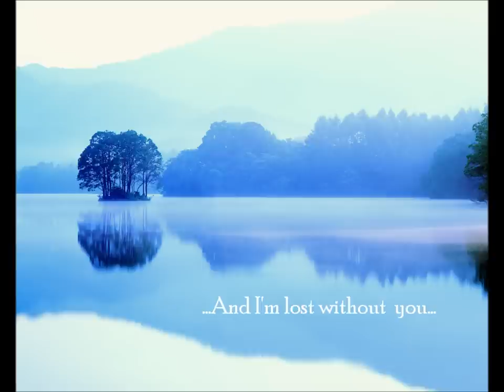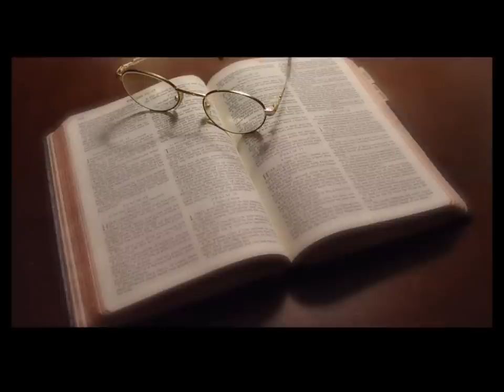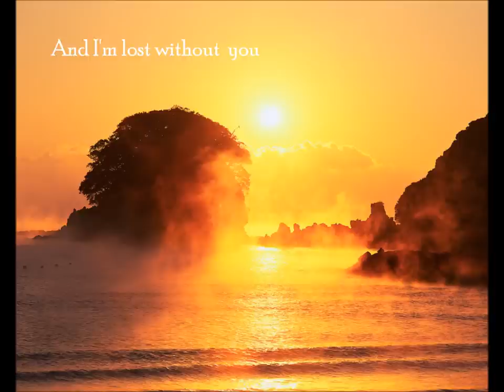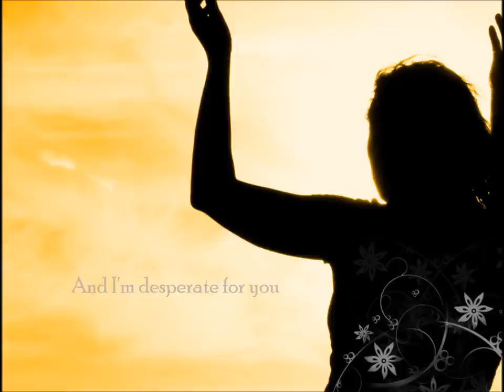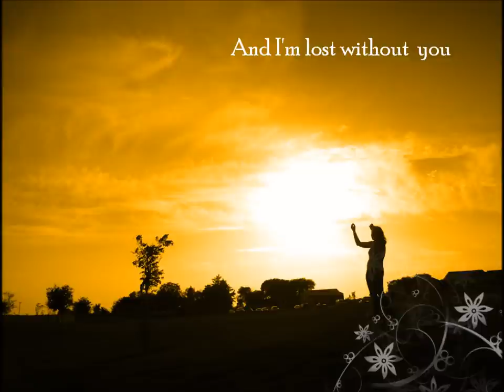Breathe - Marie Barnett Lyric Video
May your path get brighter and brighter as you trust in the Lord...
Psalm 119:105 Your word is a lamp for my feet, a light on my path.